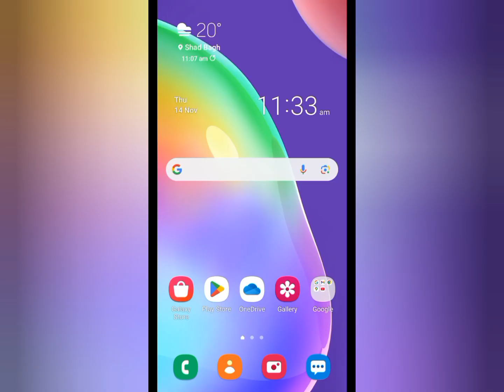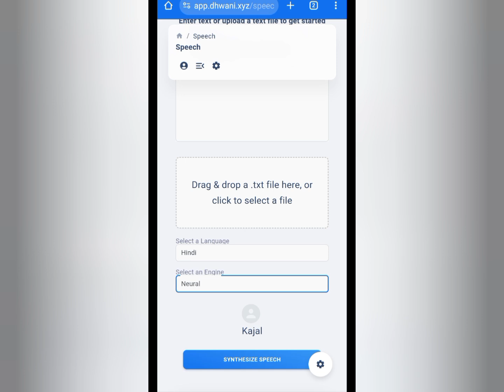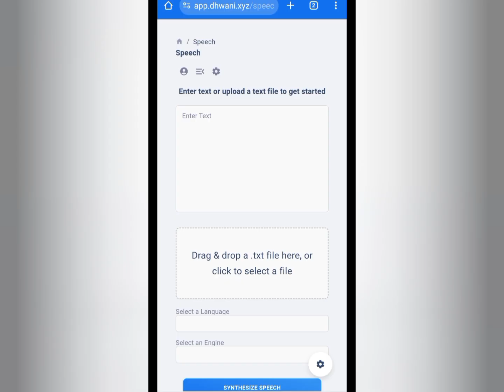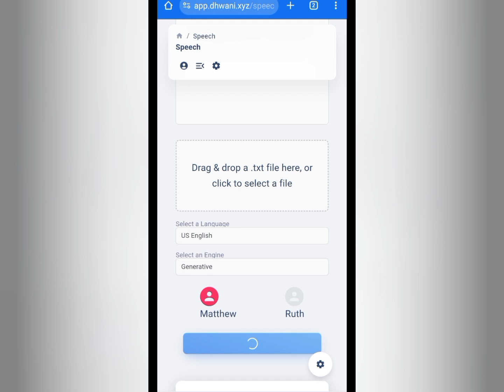Best Ai Voice Generator App Free |dhwani Ai Voice Generator Like a Human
in this video I try to explain how you can create realistic ai voice like a human. it's very easy and simple watch complete video.